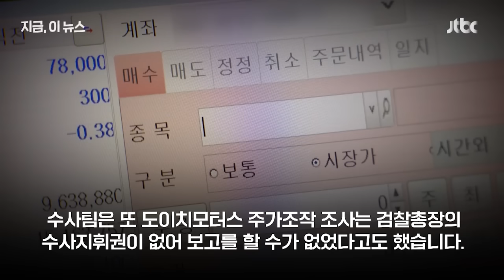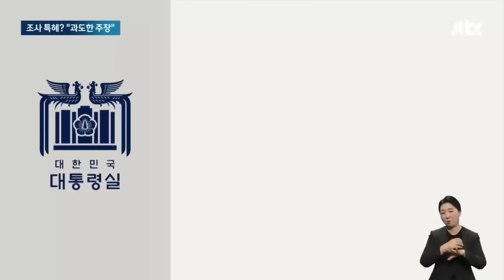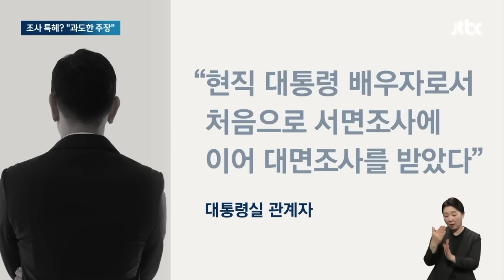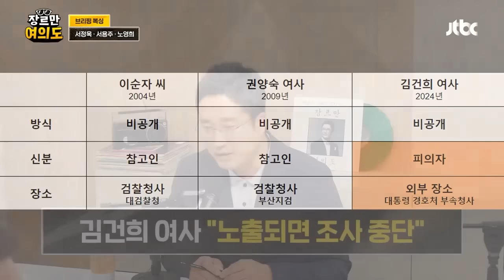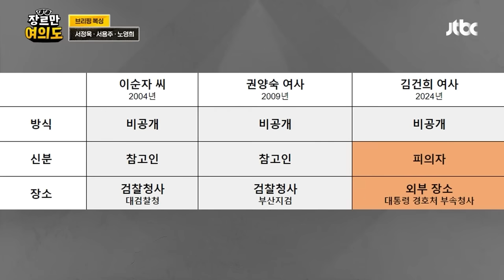"어디 검사들이" 분노 폭주…'영부인 수사' 수상한 장면들 뉴스다 / JTBC News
0:00 김 여사 "노출되면 조사 중단"…수사팀 밝힌 비공개 조사 이유 (7.23 지금 이 뉴스)
1:20 김건희 여사 특혜 조사 논란에 여당서도 "아쉬움 있다" (7.23 지금 이 뉴스)
3:00 대통령실 "특혜? 과도한 지적"…검찰총장 발언엔 "정치하나" (7.23 아침&)
4:54 김건희 여사 "노출되면 조사 중단"…수사팀, 폰 제출했다 (7.23 장르만여의도)